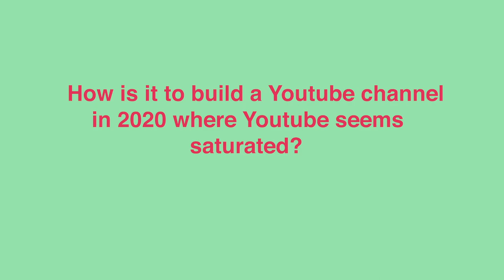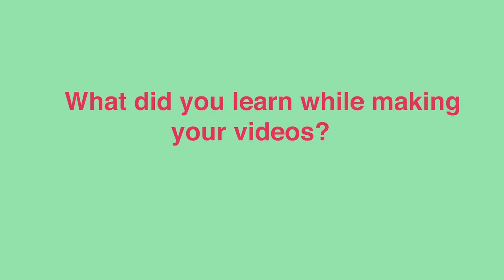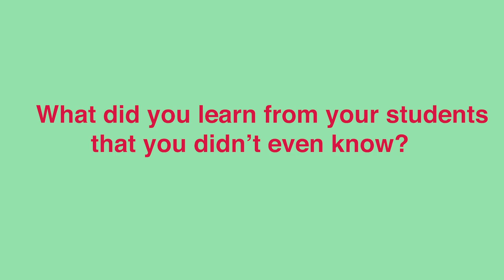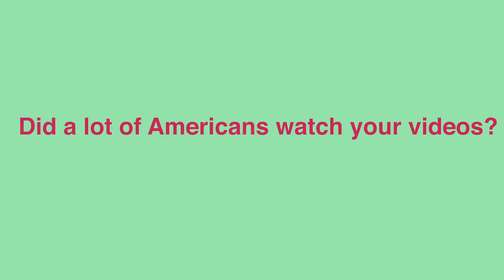How To Start A Youtube Channel In 2020 - VNYO by John Dewhirst | TÂM SHOW #6.1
Happy Women's Day my dears!

We sit today with another youtuber named John Dewhirst to understand why he created his new entertaining channel VNYO (Vietnam Yo!) which is a channel dedicated to all things in Vietnam. The aim is to give Vietnamese people a platform to show their amazing personalities, and also to give more information to the world about Vietnamese peoples' lives and attitudes. What a fun conversation! We are talking about Vpop (Vietnamese pop culture) Son Tung MTP who featured with SNOOP DOG but also on how to find your voice on such a platform like Youtube where there are already so many contents !
Have fun watching this :D

01:28 - Why launching an entertaining YouTube channel?
03:36 - The struggles of editing in Vietnamese
05:25 - How to find your own voice to build a channel in 2020 where Youtube seems saturated?
06:57 - Who are you targeting?
07:36 - Is there something your learnt while making your videos?
08:54 - As a teacher, what do your learn from your students?
10:58 - The inspiration behind the TÂM SHOW
14:20 - If I can do it, Anyone can do it
14:40 - Am I interesting enough to do that? What is stopping from doing what I want?
15:20 - Going with the fear
16:08 - Did you take time to post your first video?
17:30 - The Internet can be a scary place
18:30 - What people from outside think about Vietnam

SƠN TÙNG M-TP | HÃY TRAO CHO ANH ft. Snoop Dogg

Filmed by XUDO Studio
Video edited by Sophie Nguyen

Hey YOU! Bonjour toi :)

[EN] I am Sophie aka Tâm, French Vietnamese living in Vietnam for now. I started on taking my courage interviewing entrepreneurs that give me inspiration in order to inspire people to level up. I strive to be an example for anyone who wants to start something new but has too much fears/or just doesn't feel "legit" (haha, yes i see you). I have literally started this channel from SCRATCH HAVING EXACTLY ZERO experience in filming/design/hosting etc, and i am creating my very special life with my own means. So the message is basically : IF I CAN DO IT, YOU CAN DO IT.

[FR] Hey toi!
Moi c'est Sophie aka Tâm, française d'origine vietnamienne, je vis au Vietnam. J'ai décidé de créer ce Talk Show pour y interviewer des entrepreneurs qui m'inspirent afin de t'inspirer TOI à te lancer même si tu t'y connais pas et que tu as 0 expérience. Je suis là pour te dire que c'est possible. Je veux devenir un exemple pour ceux qui veulent juste recommencer leur vie à partir de rien. Je sors actuellement de ma zone de confort en créant cette chaîne où je documente ma progression durant ma quête de sens.